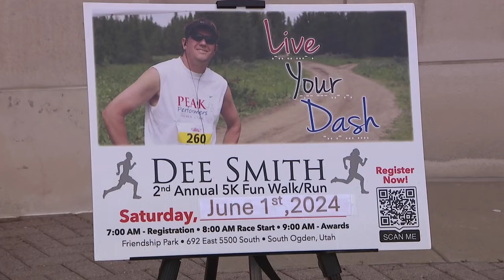Fun run honors former Weber County Attorney by raising money for cold cases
The Weber county community is getting set to honor a former county attorney. Dee Smith died suddenly in 2021. Now, his loved ones and colleagues are remembering him while raising money for a cause they say he would have championed.